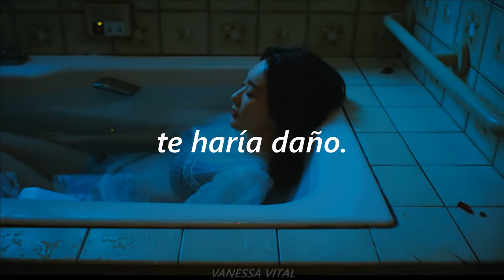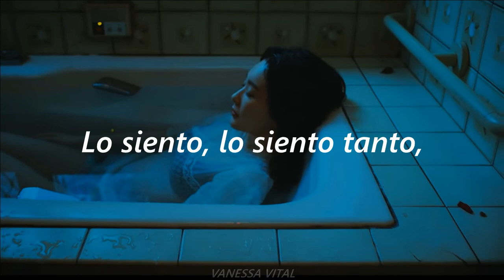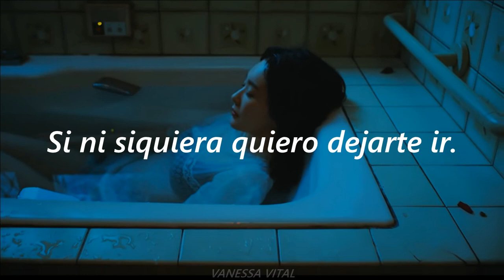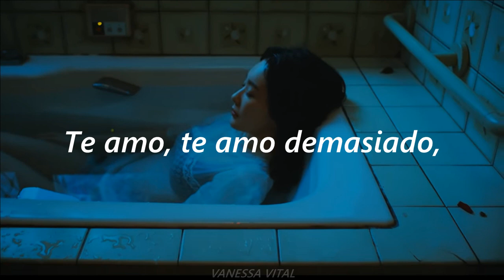Kang Min Kyung - Because I Love You //SUB ESPAÑOL//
Kang Min Kyung (DAVICHI) - Because I Love You Traducción / subtítulos en español